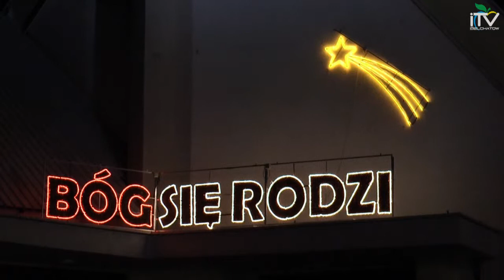Życzenia Świąteczne 2013 cz. I - iTVBełchatów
Część pierwsza Życzeń Świątecznych.
Wesołych Świąt !